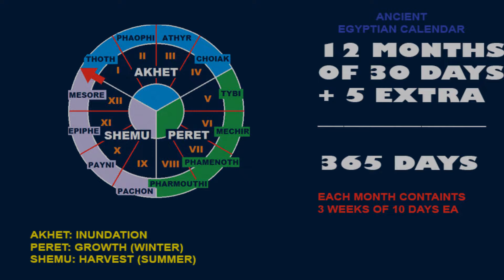Top 10 Ancient Egyptian Inventions Part 2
Ancient Egypt civilization  thousands of years ago, one of the most flourishing ancient civilizations in history. Not only the pyramids became a wonder of the world, the ancient Egyptians also created many other wonderful Inventions.